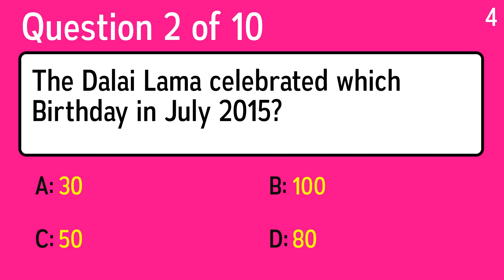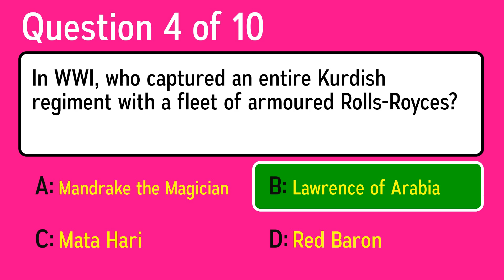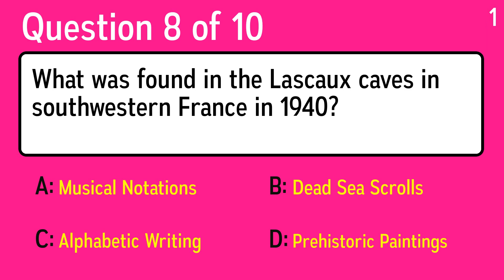HARD History Quiz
Question 1: Which event happened first?
 Answer a: Space Shuttle Disaster
 Answer b: Vietnam War
 Answer c: United Nations Started
 Answer d: Gulf War

Question 2: The Dalai Lama celebrated which Birthday in July 2015?
 Answer a: 30
 Answer b: 100
 Answer c: 80
 Answer d: 50

Question 3: What decade was Swinging?
 Answer a: The 1960s
 Answer b: The 1980s
 Answer c: The 1970s
 Answer d: The 1910s

Question 4: In WWI, who captured an entire Kurdish regiment with a fleet of armoured Rolls-Royces?
 Answer a: Mandrake the Magician
 Answer b: Red Baron
 Answer c: Mata Hari
 Answer d: Lawrence of Arabia

Question 5: The first international rugby match was between Scotland and which other country?
 Answer a: England
 Answer b: Italy
 Answer c: Ireland
 Answer d: France

Question 6: In Cuba, what event is called the October Crisis, because it happened in October 1962?
 Answer a: Bay of Pigs
 Answer b: Hurricane Bob
 Answer c: Cuban Missile Crisis
 Answer d: Seven Day War

Question 7: What company announced that it will open stores across mainland China beginning on January 2014?
 Answer a: Apple
 Answer b: Victoria's Secret
 Answer c: Best Buy
 Answer d: Walgreens

Question 8: What was found in the Lascaux caves in southwestern France in 1940?
 Answer a: Alphabetic Writing
 Answer b: Dead Sea Scrolls
 Answer c: Prehistoric Paintings
 Answer d: Musical Notations

Question 9: In which year did Princess Diana die?
 Answer a: 1995
 Answer b: 1994
 Answer c: 1997
 Answer d: 1996

Question 10: Who was the Earl Cornwallis?
 Answer a: A Scottish 19th century physicist and electromagnetism pioneer
 Answer b: An English military leader who overthrew the Stuart monarchy
 Answer c: A leading British general in the American War of Independence
 Answer d: A liberal English Enlightenment thinker